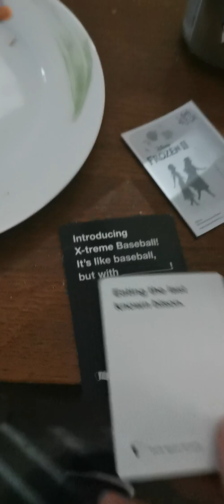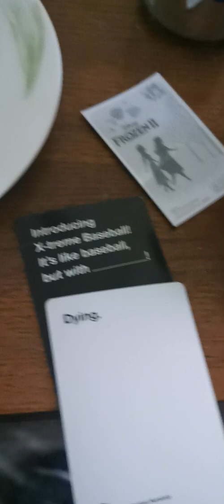Teleportation in a nutshell